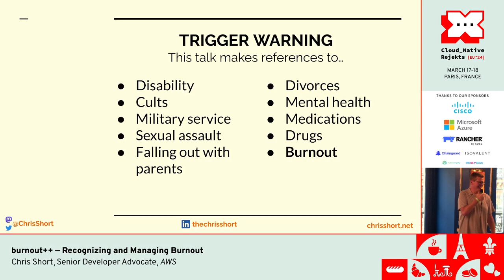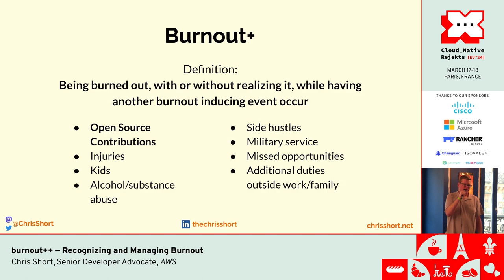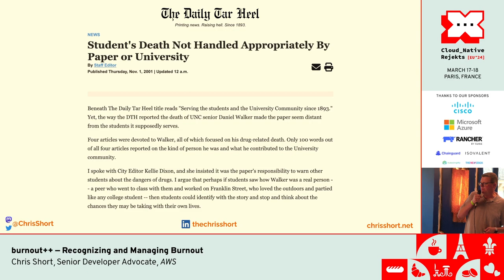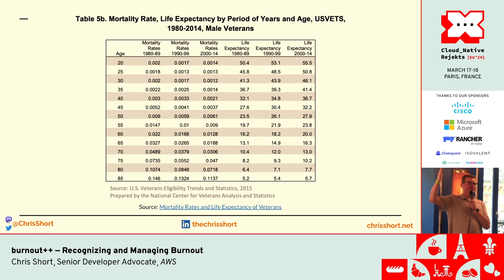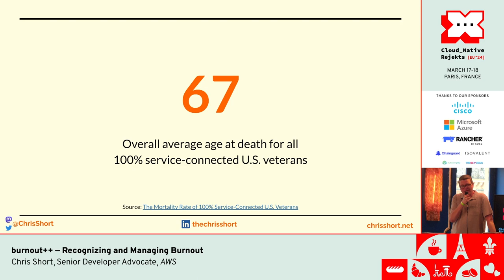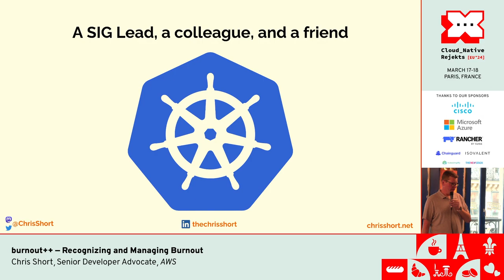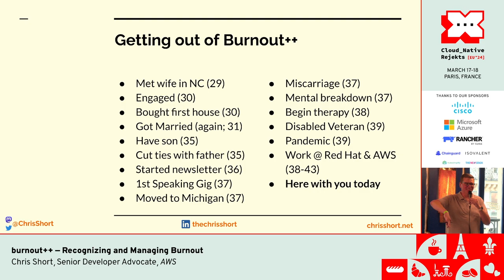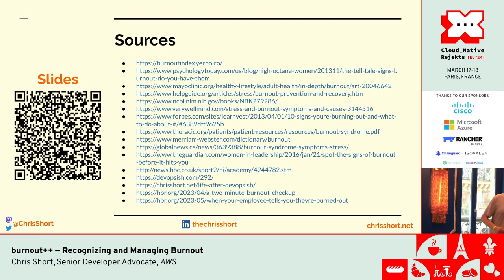burnout++ — Recognizing and Managing Burnout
Burnout can happen at any point in everyone’s career. But, what happens when burnout is taking place amongst other things? Your s/o having a miscarriage? Veteran dealing with time in service and injuries from it? Becoming unemployed? Let’s discuss realizing you’re approaching or are burned out, the why behind that, and coping mechanisms.

Speaker: Chris Short